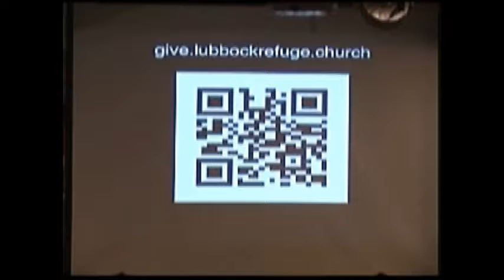5 29 16 2 Fields of Grace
Jordan Wood,  Annie Nichols, Travis Burge, Jeff Peoples, and Vikram Baliga, lead the Worship Service at The Refuge on Sunday, May 29, 2016.